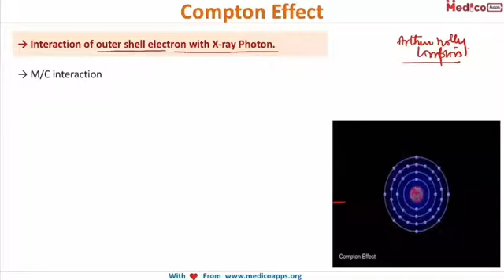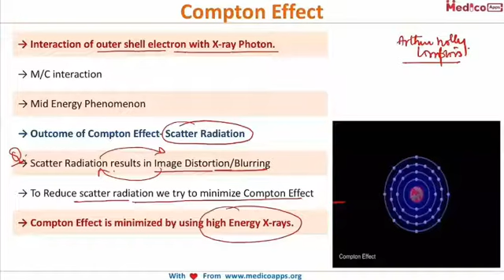NEET PG-Topic-Compton effect-Radiology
→ Interaction of outer shell electron with X-ray Photon.
→ M/C interaction
→ Mid Energy Phenomenon
→ Outcome of Compton Effect- Scatter Radiation
→ Scatter Radiation results in Image Distortion/Blurring
→ To Reduce scatter radiation, we try to minimize Compton Effect
→ Compton Effect is minimized by using high Energy X-rays.

Compton effect explained under 2 minutes.